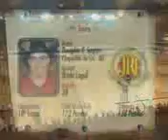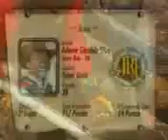Jaguariuna 2005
Curso de Informatica do Basico ao avançado